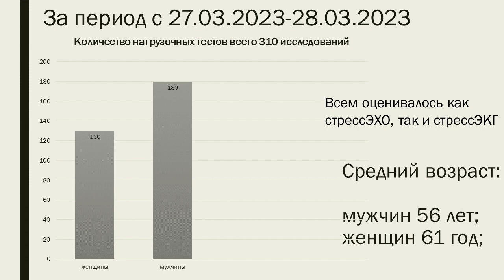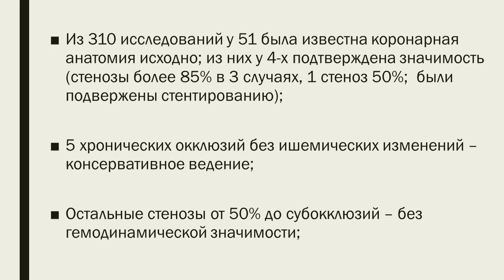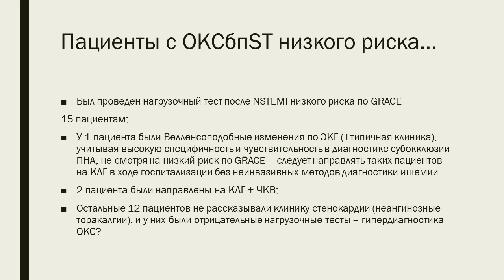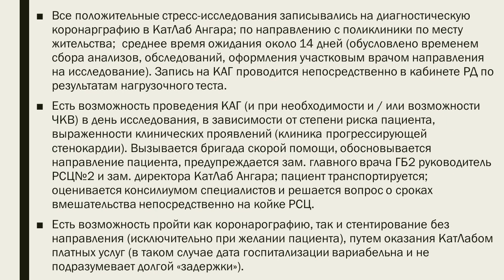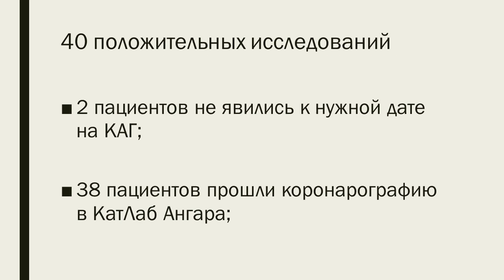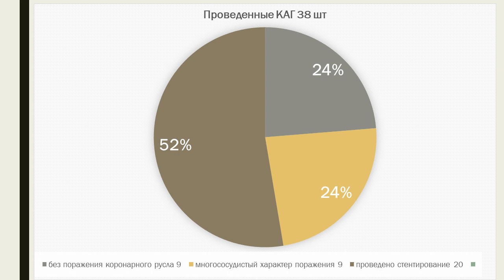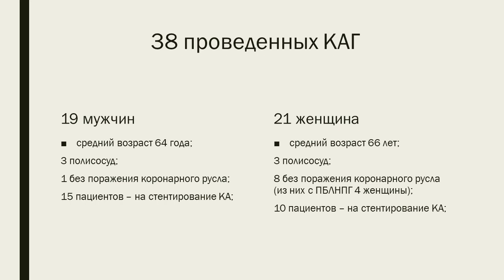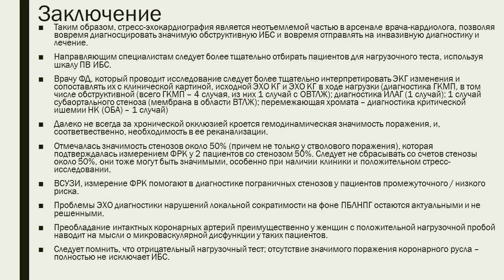Евгалдаев С.Д. Итоги годичного опыта проведения стресс-эхокардиографии. Братск. 30.05.2024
Доклад на XVI Байкальской конференции "Кардиология и коморбидность 2024" в Братске 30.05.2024.